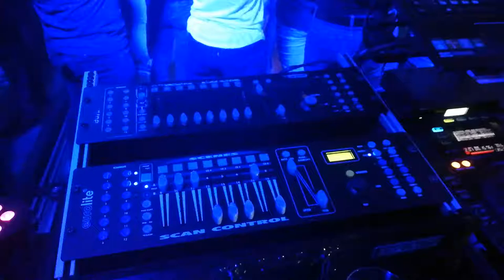VASDJ.cz / DJ Filip Trojan - moderování na firemní akci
Hudební produkce v rakouském Lachtalu. Moderování Filipa Trojana (DJ Fica) během hudební produkce.